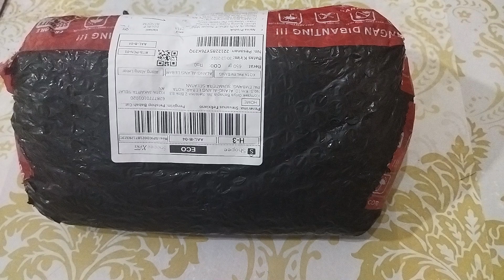PAKET PERLENGKAPAN YANG WAJIB ADA DI RUMAH JIKA PELIHARA ANABUL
Tempat makan single / double anti semut untuk anabul
pinggir nya bisa di isi air kalo takut di semutin.

Warna menarik Lucu Imutt

size:
-double : p:25 cm x t:4 cm x L:15

-single : diameter 16 cm

Manfaat :
   - Melebatkan bulu
   - Membuat bulu lebih shinny
   - Mengatasi bulu rontok (akibat jamur dan scabies)
   - Mengatasi bulu pitak
   - Menutrisi kulit
   - Menguatkan akar bulu (mengurangi rontok)
   - Menyuburkan kucing betina dan jantan yang sedang birahi supaya mempunyai anak banyak

Ingredient : Vitamin E , Selenium , Zinc dengan takaran yang Pas dan Teruji

Cara Pakai : Tuang 1 sdt takar Vit Bulu campur ke Wet Food / Makanan Basah. Cukup 1 hari sekali

Vitamin Gemuk Penambah Nafsu Makan Kucing Babah Cat House

Ga usah ragu lagi, vitamin ini sudah dipercaya ribuan pecinta kucing, harga terbaik buat kalian semua 😍

Cara Konsumsi : 1/4 sdt Dicampur ke air minum atau di campur ke Wet Food / Makanan Basah.
Cukup 1x Sehari sampai dengan anabul Gembul
Aman untuk kucing kitten, kucing hamil dan menyusui

ALPHA Pet Shampo Kucing Sampo Anjing Murah Wangi Anti Kutu Dan Jamur Untuk Shampoo Bulu Rontok

Hi, Pawrents..
What do you bathe your pets with?
Have you ever tried Alpha Pet Shampoo?
This shampoo will leave your furrkids clean, soft, and smelling good 🐶🐱🐕🐈

Alpha Pet Shampoo is available in 4 fragrances:
💜 Glamour : Bulu Panjang
💚 Gentle : Jenis Kelamin Jantan
💛 Bright : Warna Cerah
💙 Cool : Kutu Dan Jamur
💚 Flea & Tick ( Perlindungan Maksimal untuk Kutu)

Shampoo yang diformulasikan khusus untuk perawatan hewan peliharaan dengan PH balance.